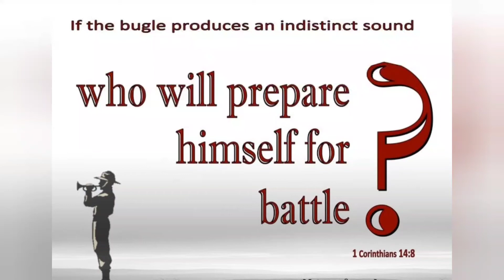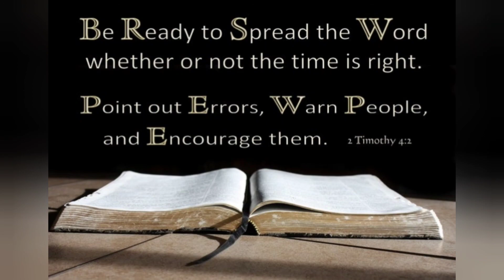There is a storm on the horizon.. you better start lining yourself up with Yahweh your God.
There have been dreams given, visions, and even prophecy that has been coming to pass. Time is not on your side, you need to start lining up with His Word and stop twisting His Word to fit your  life style!